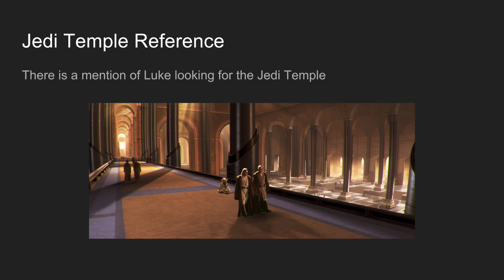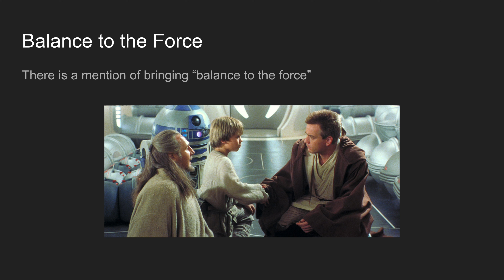Does Star Wars Episode VII Ignore the Prequel Trilogy?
SPOILER ALERT: This video does specifically mention some of the events that happen in
Episode VII. In this short video I answer the question, "does Star Wars: The Force Awakens (Episode VII) ignore the prequel trilogy?"